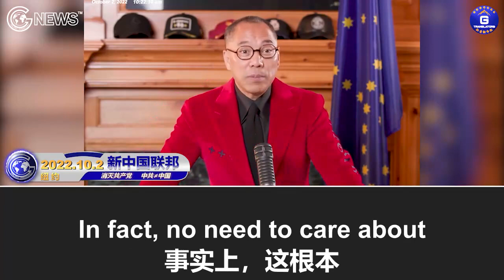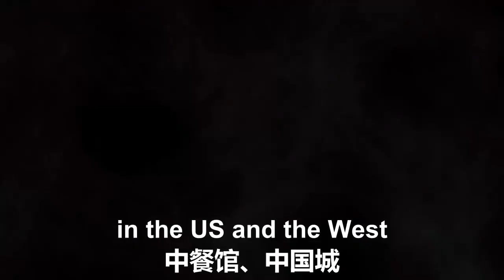10/2/2022 文贵直播：每个国家的战友都要注意防范中共设立的海外警察服务站；要想了解中共的情报系统，就要了解中国城、中餐馆和有特殊身份的Uber(优步)司机……